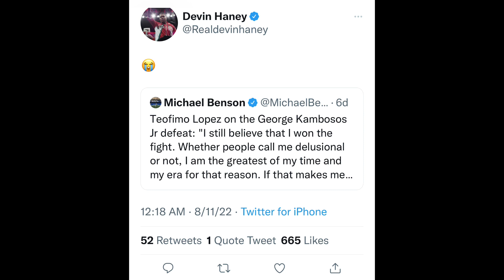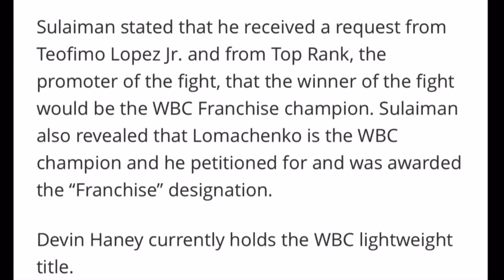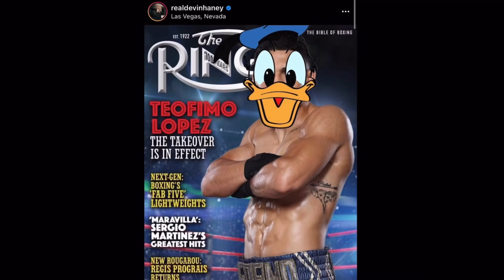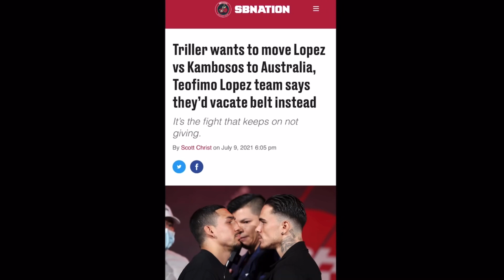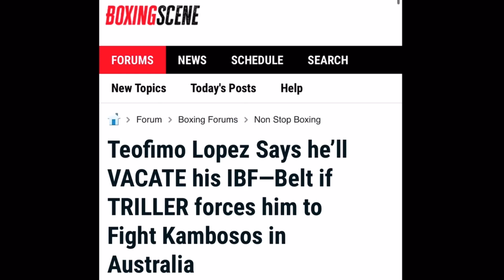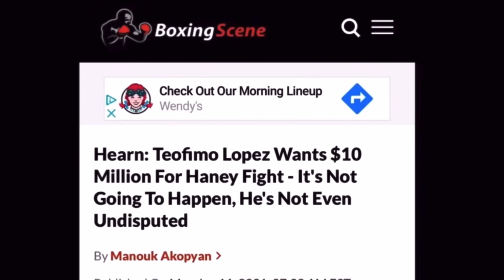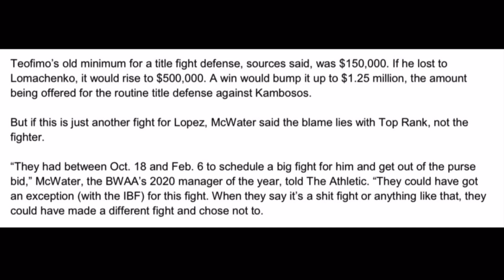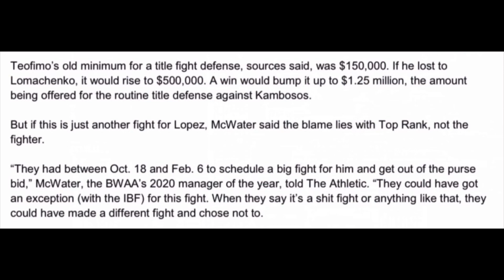Teofimo Lopez & Devin Haney GO BACK & FORTH “Floyd Mayweather MONEY”: Dev Checks Teo for LYING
BREAKING NEWS 🥊: Teofimo Lopez & Devin Haney GO BACK & FORTH “Floyd Mayweather MONEY”: Dev Checks Teo for LYING